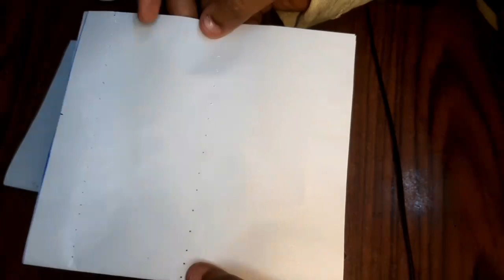تفصيل فستان اطفالي بسيط مع باترون من صفر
تفصيل فستان اطفالي بسيط مع باترون من صفر تفصيل وخياطة فستان بناتي مقاس 8 سنين من صفر بسيط وسهلة ومن غير تعب فكره فستان مذهل بسيط اوي الاول هنرسم باترون الاساسي وبعدين هنعمل تعديل عليه وبعد كده هنعمل باترون جييه وبعد كده هنعمل تعديل بسيط وفي اهر هبقا فستان اطفالي بسيط وسهلة من صفر مقاس 8 سنين مع تعليم الخياطة مع مريم احمد

dress
gyro shard

Women's blouse

pattern

flat pattern

basic pattern